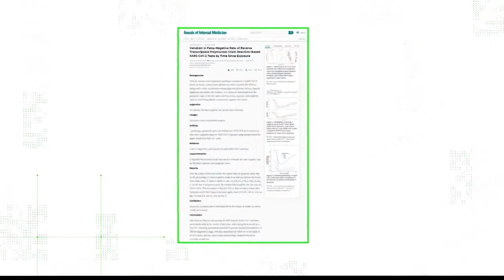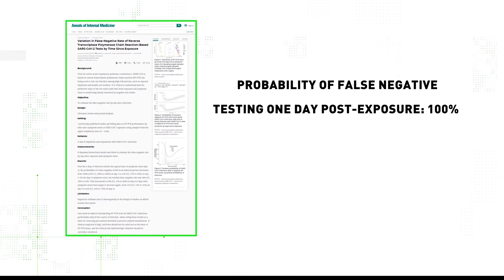VERIFY: When is the best time to test for omicron?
Doctors give some insight on when you should be tested if you believe you have Covid.